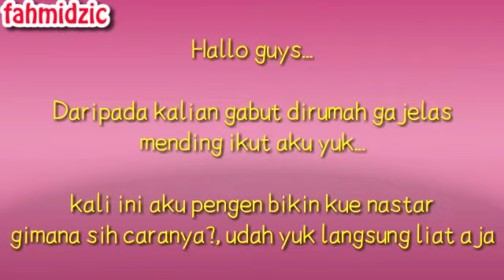Give Away 2 - Lomba Video Kreativitas Karya Fauzi Dwi R - Siswa SMK Tri Sukses - Creativity Video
Ayo ikutan give away nya. Berhadiah kuota atau 1 jam tayang untuk 2 pemenang. Cukup sekali komentar saja. Diundi hari jum at, 22 mei 2020 jm 10.00 WIB.

Komentar wajib ada 3 hal itu. Kalo kurang, maaf ga saya tetapkan sebagai pemenang.

Contoh komentar :
Menurut saya video ini bagus, layak untuk menang, semoga channel fahmidzic ini berhasil monetize bulan juni 2020 ini. aamiiin. WA 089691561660. Terima kasih.

Komentar cukup 1 kali karena saya akan menggunakan random picker comment yang difilter ganda.
(semua ini wajib dilakukan supaya kalian menang sebagai komentator).

Terima Kasih. Alhamdulillahi Jaza Kumullohu Khoiro.
Created By MOHAMAD FAHMI HAFIDZ, Guru Multimedia dan Fisika SMK & SMA Tri Sukses Natar, WA 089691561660